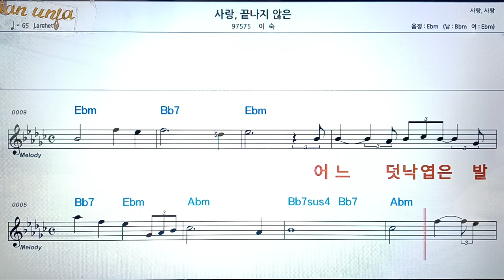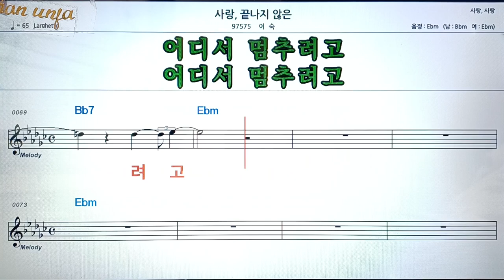사랑, 끝나지 않은/이숙👍악보, 코드,가사,Karaoke*가라오케 반주